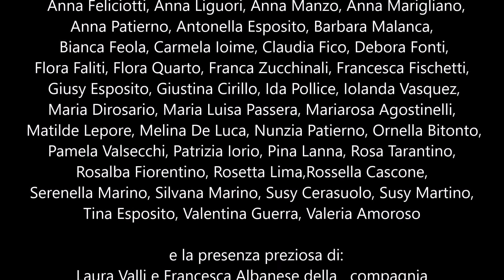UN TEATRO TUTTO PER SE' - laboratorio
Qualche immagine dalla giornata di laboratorio tenuta nello spazio comunale PIAZZA FORCELLA il7 marzo 2022 e che ha visto coinvolte 41 donne dai 18 anni in su.

"Qualunque cosa succeda, resta viva. Non morire prima di essere morta davvero. Non perdere te stessa, non perdere la speranza, non perdere la direzione. Resta viva, con tutta te stessa, con ogni cellula del tuo corpo, con ogni fibra della tua pelle. Resta viva, impara, studia, pensa, leggi,costruisci, inventa, crea, parla, scrivi, sogna, progetta. Resta viva, resta viva dentro di te, resta viva anche fuori, riempiti dei colori del mondo, riempiti di pace, riempiti di speranza. Resta viva di gioia. C’è solo una cosa che non devi sprecare della vita, ed è la vita stessa."
Virginia Woolf